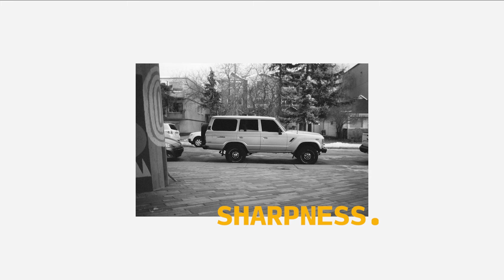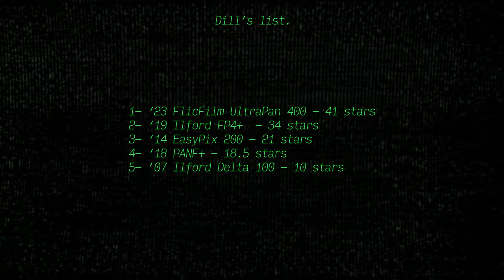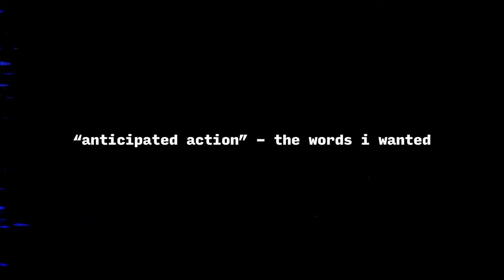a serious film review - ultrapan 400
Back with another review. No Kodak or Ilford but Flic Films UltraPan 400.. ok ok I am almost certain that its just Fomapan 400. Pushed this to 800 because there is very little light right now. Punchy and grainy. I have been using this film a lot this year. Its local and pretty cheap. Let me know what you think! See you next Wednesday with yet another serious film review.

Developer - Flic Film MQ
Scan - Fujifilm GFX100s w/ Schneider macro 90 4.5 enlarger lens on bellows
Conversion - Negative Lab Pro